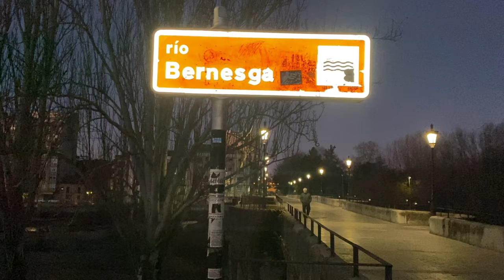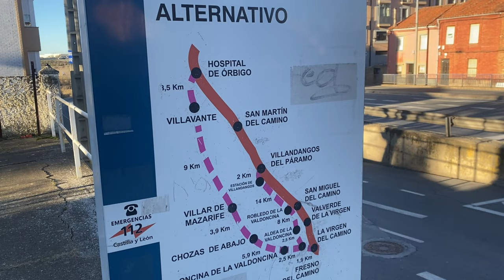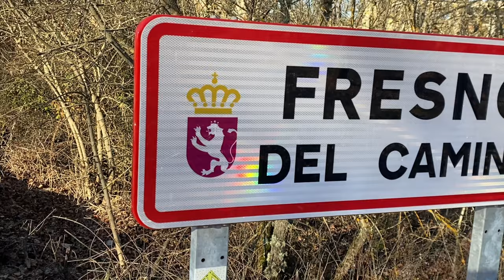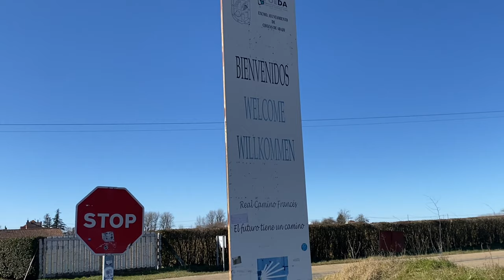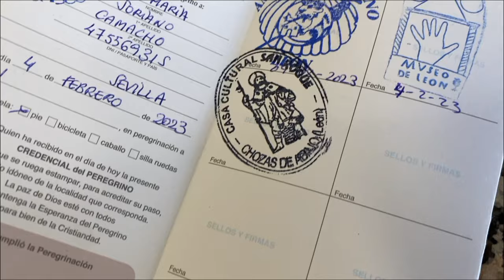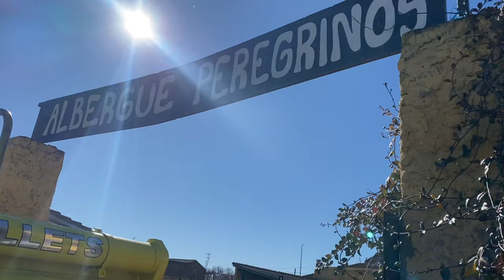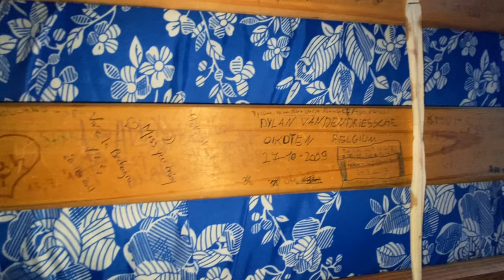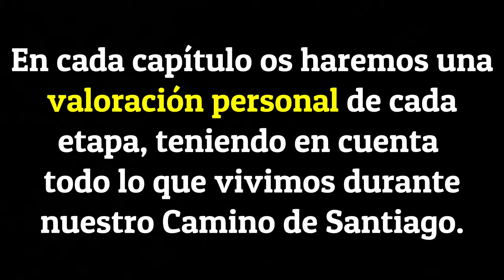EL CAMINO DE SANTIAGO EN INVIERNO - CAPÍTULO 2: VILLAR DE MAZARIFE (CAMINO FRANCÉS) | CHUMARI TV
Muy buenas y bienvenidos una vez más a mi canal, hoy os enseño cuál fue mi experiencia haciendo el Camino de Santiago en invierno. Durante el segundo día comenzamos nuestro camino y conocimos a una persona muy especial.